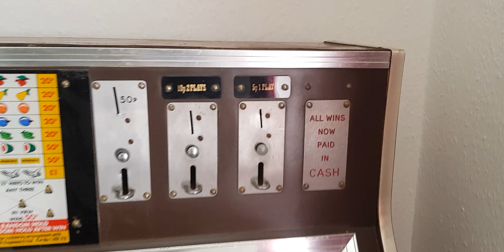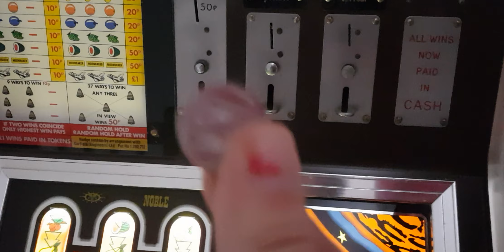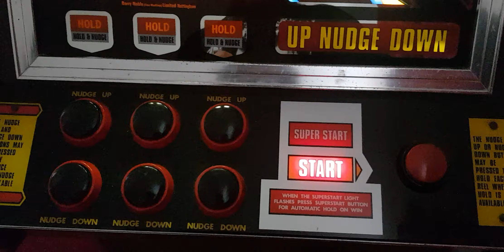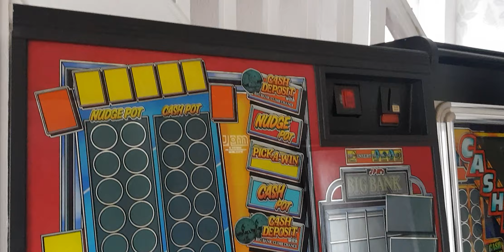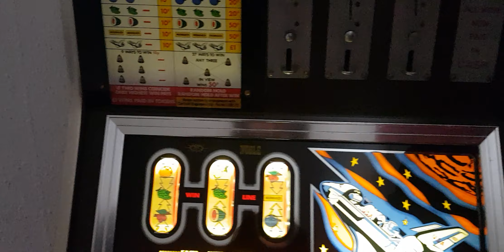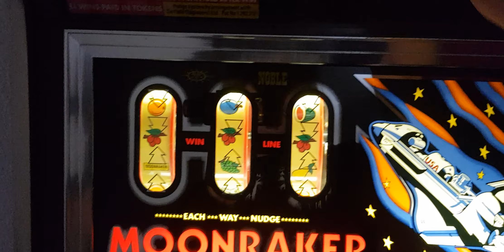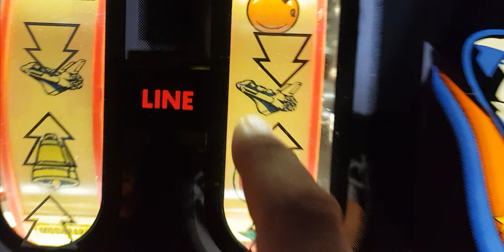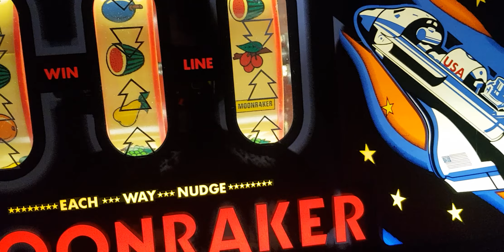New machine #2 Moonraker - Barry Noble. Electro mechanical fruit machine! fruitmachine 1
I got this machine on Saturday 15/07/2023 and I want to share this antique with the world. Nottingham.